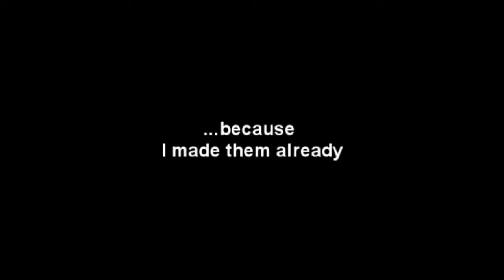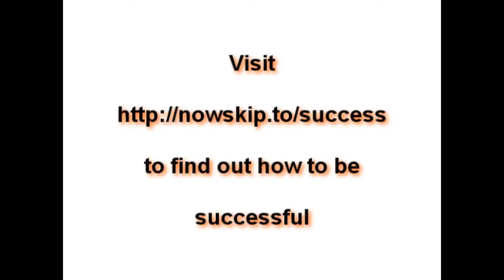7 Deadly Mistakes You Don't Have to Make #7 Day 84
Entrepreneur Dez Futak rounds off this mini 7-part series with the last & most deadly mistake to avoid in your business & life